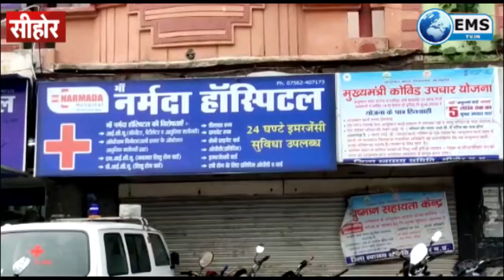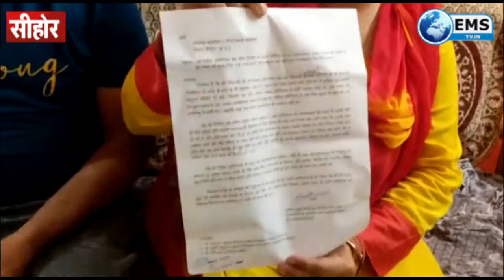माँ नर्मदा हॉस्पिटल पर गंभीर आरोप ! | EMS TV